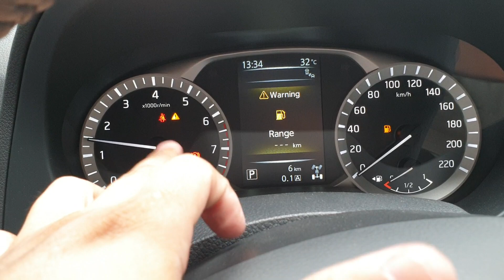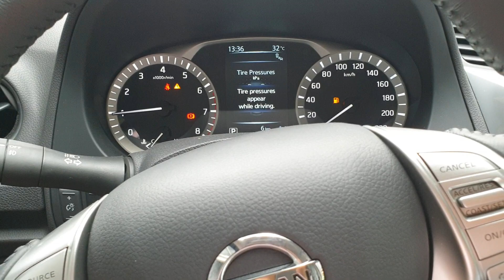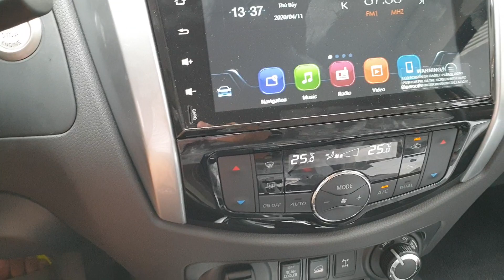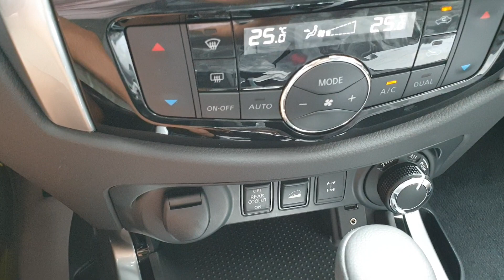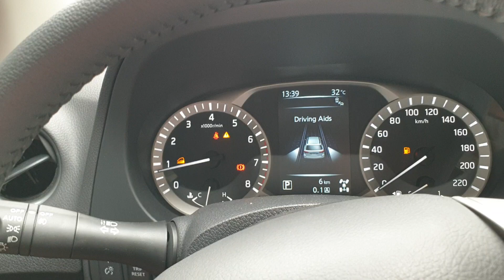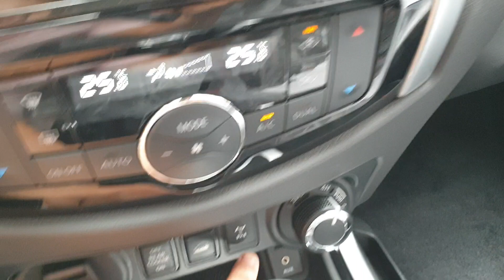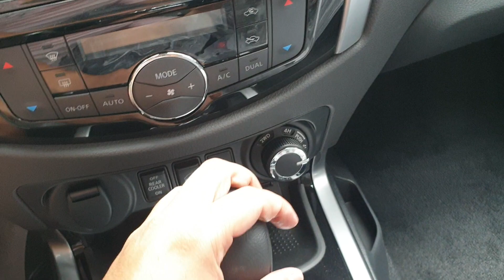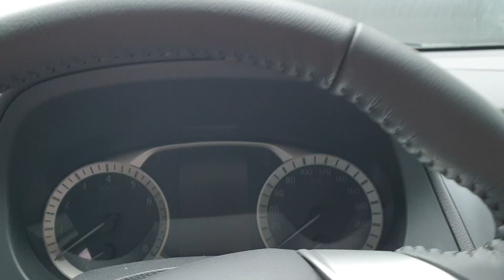✅ Hướng dẫn sử dụng Nissan Terra V(4WD) ☎️[0868.11.75.75]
- Add Zalo để trao đổi chi tiết: 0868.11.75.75
- Hỗ trợ trả góp vay 75-80% tùy trường hợp.
Tôi là Nguyễn Bùi Tính-Nissan.